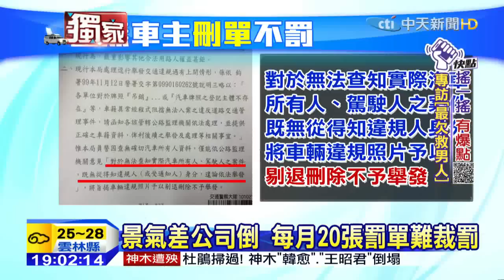20151006中天新聞 違規不追改拍照舉發 倒閉公司車取締漏洞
警察取締交通違規，為了避免意外，不追車改用拍照舉發，但是近期發現許多問題，因為有的車籍資料登記在公司名下，隨著景氣不佳，許多小公司紛紛倒閉，導致警方無法按照車牌找到所有人，平均每個月就有20件罰單找不到人裁罰，也讓員警擔心恐怕成為交通安全的不定時炸彈。